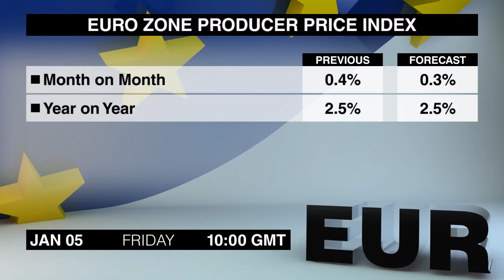Calendrier économique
Le vendredi, 5 janvier abonde en publications importantes. Voyons cela ensemble.
A 7 heures du matin, l’Allemagne publiera ses ventes au détail pour novembre. Les ventes ont affiché une baisse inattendue en octobre, contrebalançant une hausse d'un demi pour cent enregistrée le mois précédent.
La zone euro fera connaître son PMI de détail pour décembre à 9h10. L'indice a rebondi en novembre à partir de son plus bas sur trois mois enregistré un mois plus tôt.
A 10h, nous découvrirons l'indice des prix à la consommation de la zone euro pour décembre. Les données de novembre sont apparues un peu plus faibles que prévu. L'inflation de base est restée inchangée en comparaison annuelle.
La zone euro publiera son indice des prix à la production pour novembre à la même heure. L'indice a légèrement reculé en octobre à partir de son plus haut sur neuf mois enregistré en septembre.
A 13h30 GMT, les USA publieront leur rapport sur l’emploi qui sera surveillé de près. Le marché du travail fait preuve de solidité, tandis que le taux de chômage se situe à son plus bas sur plusieurs décennies.
Egalement à cette heure-ci, nous découvrirons la balance commerciale américaine pour novembre. Le déficit commercial s'est accru en octobre, car les exportations sont restées inchangées parallèlement à une augmentation des importations.
Le Canada publiera son rapport sur l’emploi et sa balance commerciale à la même heure. Le rapport sur l’emploi sera surveillé de près par les traders du dollar canadien. Les données de novembre ont surpris à la hausse. Les emplois à temps plein ont connu une croissance spectaculaire, tandis que le chômage des jeunes a diminué.
Le déficit commercial du Canada s'est contracté en octobre, car les exportations se sont accélérées et les importations ont ralenti.
A 15h, les Etats-Unis publieront leur PMI non manufacturier de l’ISM pour décembre. L'indice a reculé plus que prévu en novembre, après avoir atteint son plus haut record le mois précédent.
Les USA feront connaître leurs commandes manufacturières pour novembre à la même heure. Les commandes ont diminué en octobre, après deux mois de croissance plus forte que prévu.
Egalement à cette heure-ci, le Canada publiera son PMI Ivey pour décembre. L'indice s'est maintenu au-dessus de la barre des 60 points ces deux derniers mois, ce qui indique une croissance solide et soutenue.
Cela conclut le calendrier économique de vendredi. Je suis Jack Everitt. Le prochain aperçu portera sur les communiqués de presse clés de lundi. À très vite.